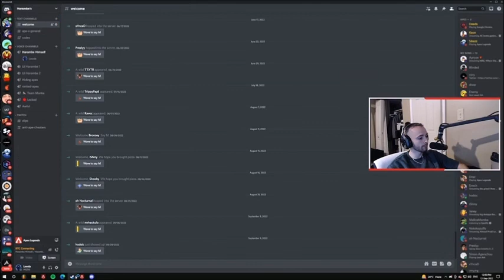The Wise Man’s Fear - The most listened to audio books of 2022 - Section 17